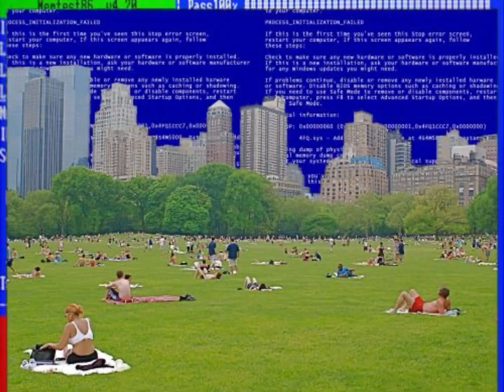she LOVES SHARK MAN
she AND i